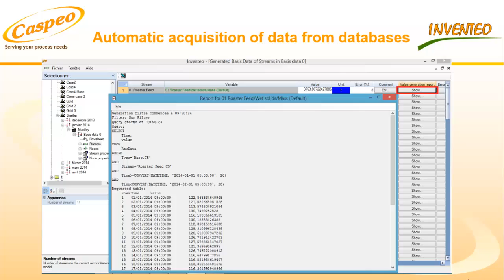INVENTEO - Software for Metallurgical Accounting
INVENTEO is a metallurgical accounting software that can help you in following the PERFORMANCES and PROFITABILITY of your process.

INVENTEO is designed by CASPEO for any industry processing ore and metals. INVENTEO is an integrated solution compliant with P754 AMIRA code. It is a complete offer including process and sampling expertise, software and training.

INVENTEO is a true metal accounting software:
🔸 Includes a data reconciliation algorithm to increase of stock estimation and to reduce financial risk
🔸 Manages the full metal accounting life-cycle from plant data acquisition to financial reporting